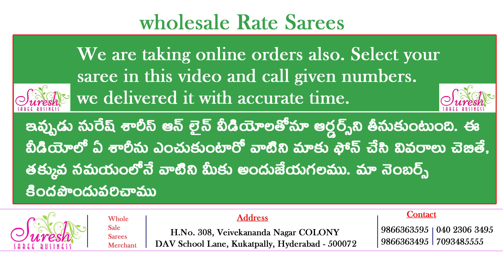Latest Trending Sarees Collections 12 | 2018 Specials | Booking Now 9866363495 | Suresh Sarees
Saree wholesale Rates || Latest Saree Collections || Booking Now ||  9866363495 || Suresh Sarees

Suresh Sarees given best rates to customers. All the latest Saree models are available in our stores. please Watch and follow our videos on every day.

Suresh Sarees Address:
H.No. 308, Veivekananda Nagar COLONY
DAV School Lane, Kukatpally, Hyderabad - 500072